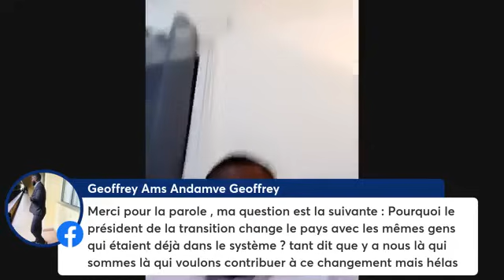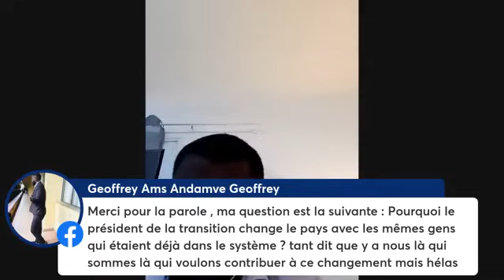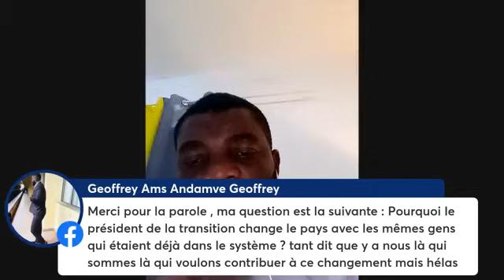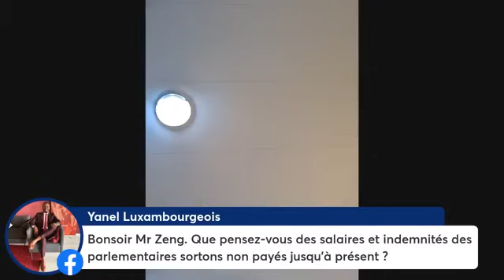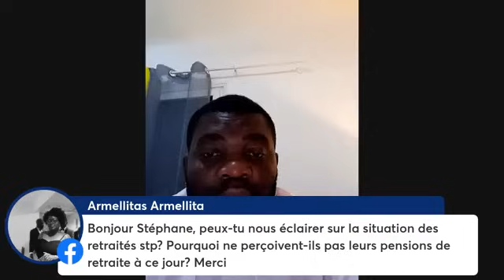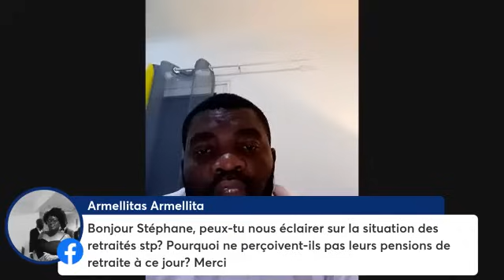Le changement est un processus rigoureux 🔥🇬🇦🔥